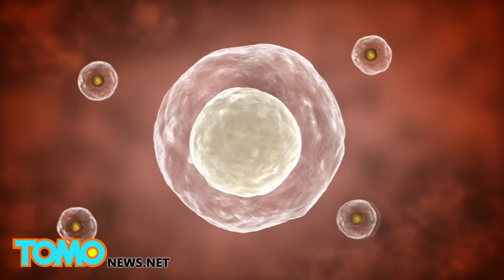Birhen na tubig-ahas nanganak muli kahit na walang kapares - TomoNews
CAPE GIRARDEAU, MISSOURI — Isang birhen na tubig-ahas mula sa Cape Girardeau Conservation Nature Center sa Missouri ay muling nanganak.

Isang yellow-bellied water snake na walong taon nang nagiisa ay sariling nabuntis at nanganak ulit. Ito ay nangyari na ng isang beses noong 2014.

Ang prosesong ito ay tinatawag na parthenogenesis. Mga cells na tinatawag na polar bodies ay kumikilos na parang sperm.

Ang mga yellow-bellied water snakes ay nanganak ng baby snakes, ngunit itong tubig-ahas ay nangitlog.

Sabi ng mga scientist na baka nag-ipon at nagtago ng sperm ang ahas nung ito ay nasa gubat pa. Ngunit namamatay ang sperm ng tubig-ahas sa loob ng isang taon.

Dalawang anak ng tubig-ahas noong 2014 ay buhay pa rin. Pero sa taong ito wala sa itlog niya ang nabuhay.